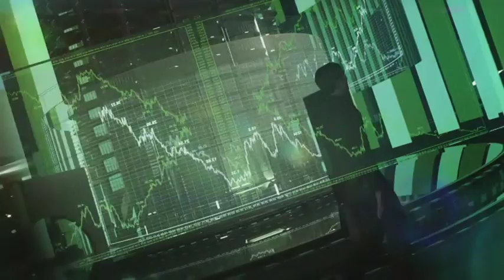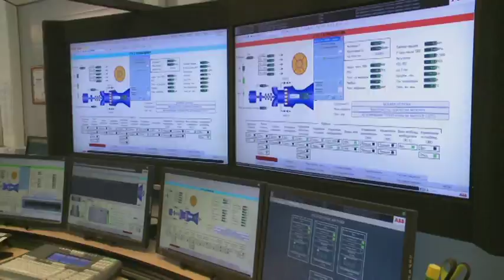Новости компаний. Чем помочь отечественным бизнесменам?